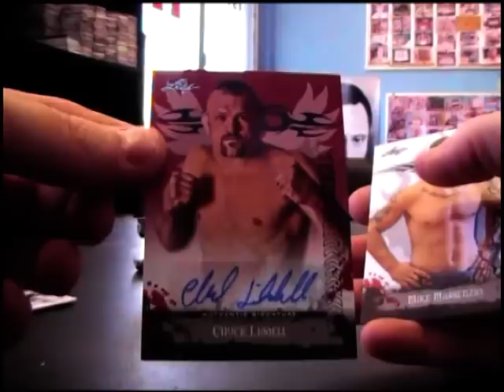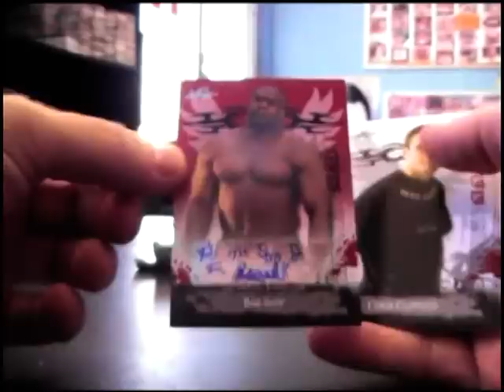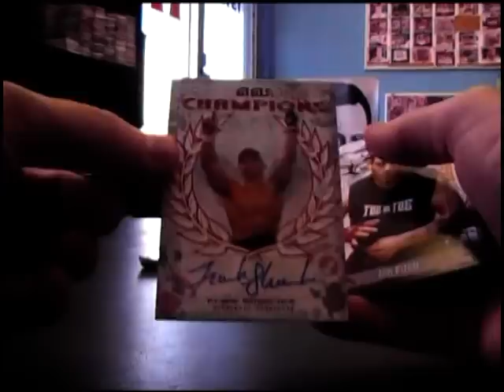AussieDan's 2010 Leaf MMA Fighting Box Break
Thanks again Dan. Chris J.